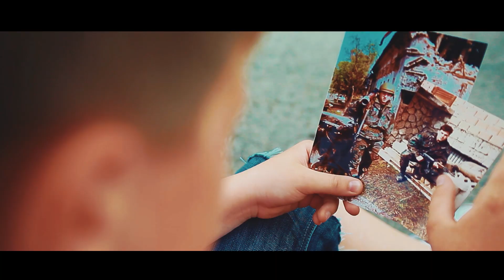ZDRAVKO CAREVIĆ CAR - Stari moj (OFFICIAL VIDEO)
Stari moj - službeni video spot - režija Mario Šulina
Autor glazbe i teksta : Zdravko Carević Car
Aranžman : Tomislav Radičević
Dječji vokali : glazbena škola Arija
Glumili : Matko Carević, Krunoslav Biberović, Danijel Parlov, Krešimir Tolmačević, Zvonimir Šimić, Mario Hunjet, Filip Dominković i Zdravko Carević - Car